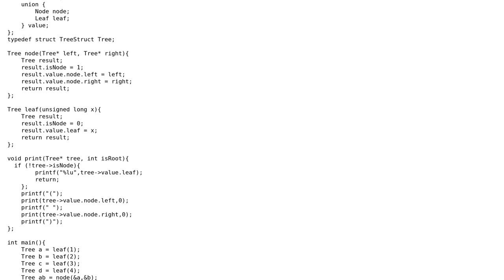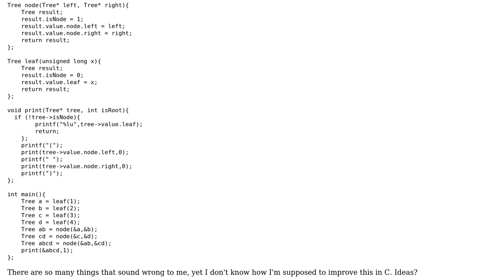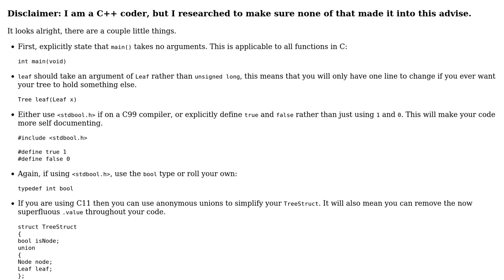Code Review: Binary tree (S-Expression) pretty printer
With thanks & praise to God, and with thanks to the many people who have made this project possible! | Content (except music & images) licensed under CC BY-SA | Music | Images & others | With thanks to user Tom Myles user MaiaVictor user Jamal user 200_success and the Stack Exchange Network Trademarks are property of their respective owners. You are responsible for your own actions.